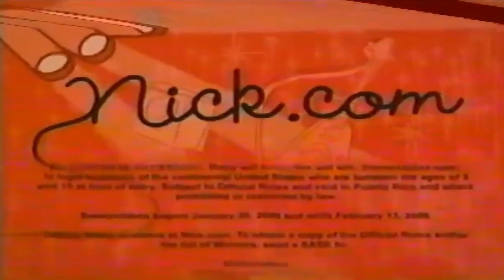Nickelodeon™ “Rockin’ like a Star!” Sweepstakes (The Barbie™ Diaries)